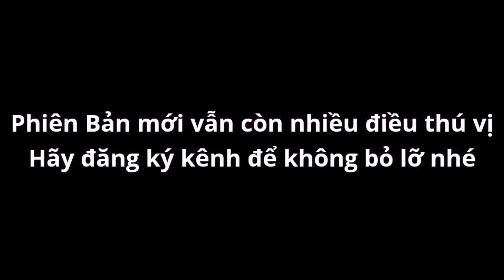"Động Tác" Và "Kỹ Năng" Của Pet Heo Đen Trong Soul Knight